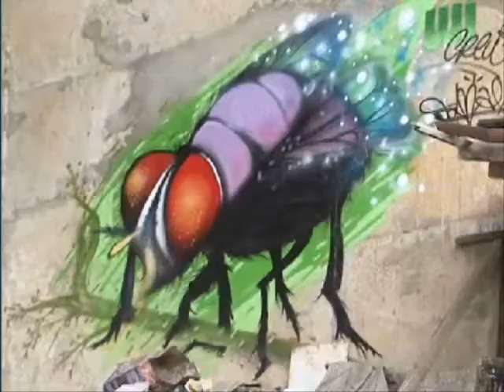SOTEROPOLIS 28/02/2013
partecipação do musas no programa todo gravado na comunidade do solar do unhão